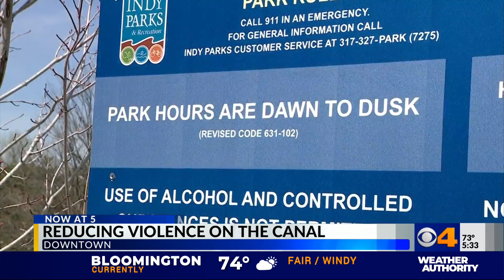Police look to reduce violence along the Indianapolis canal